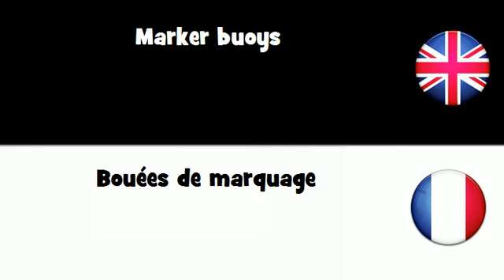APPRENDRE L'ANGLAIS = Bouées de marquage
frenchwithvincent APPRENDRE L'ANGLAIS = Bouées de marquage